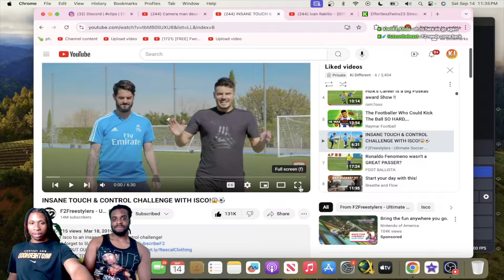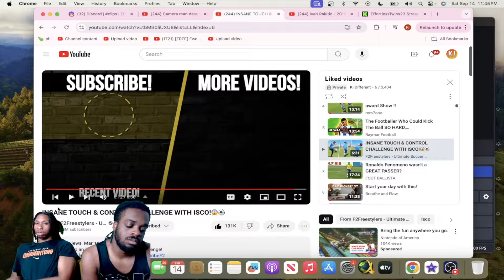INSANE TOUCH & CONTROL CHALLENGE WITH ISCO!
Ki Different Isco Skills
Isco Skills
Highlights